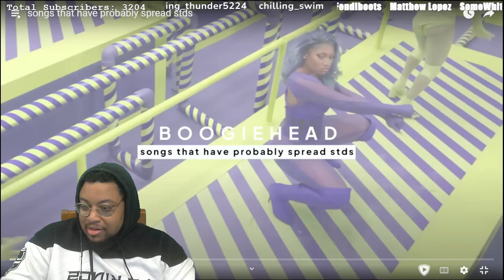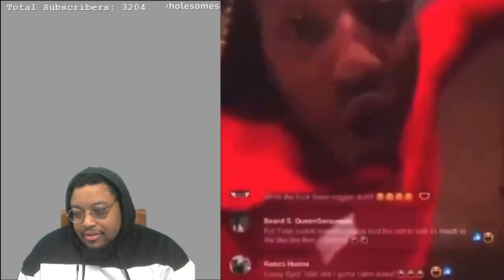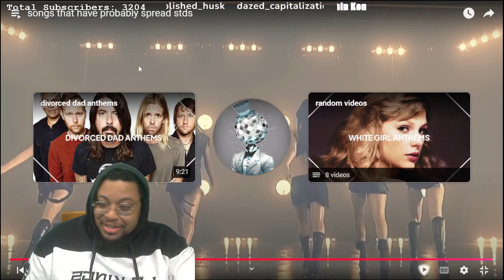songs that have probably spread STDs | REACTION